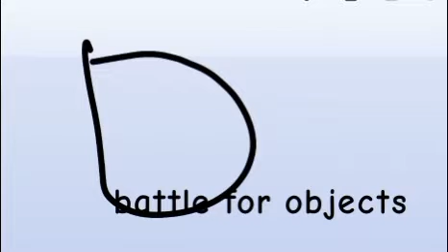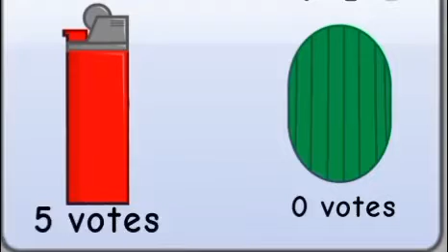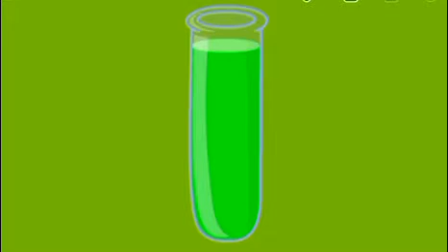battle for objects episode 2 from Kannapolis days